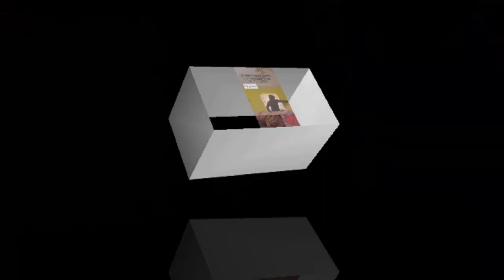MK1 Animations are JANKY??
Not that serious of a video.